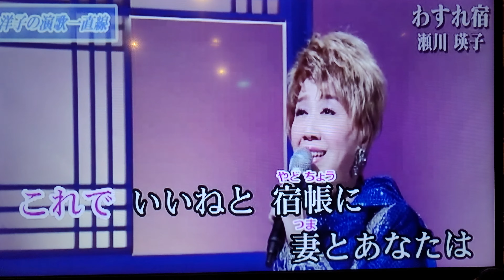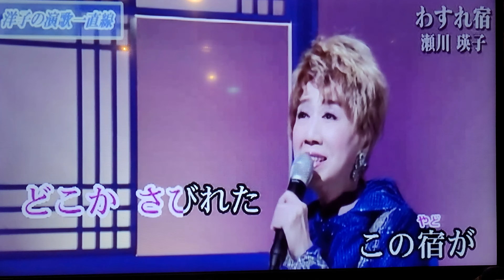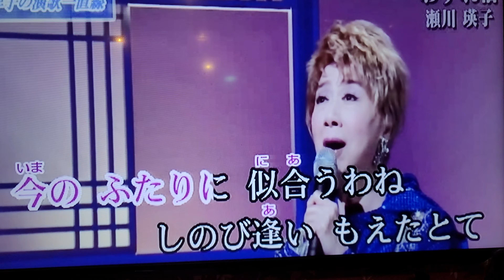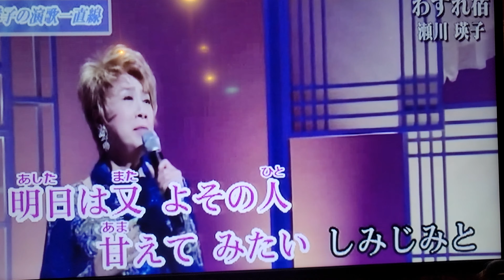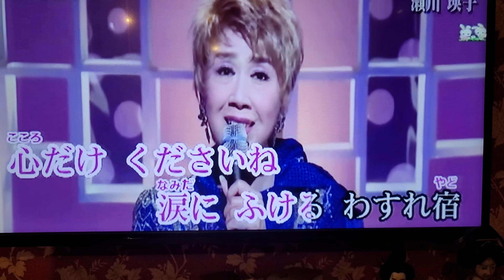林曉卉 わすれ宿（台中玲子卡啦OK）